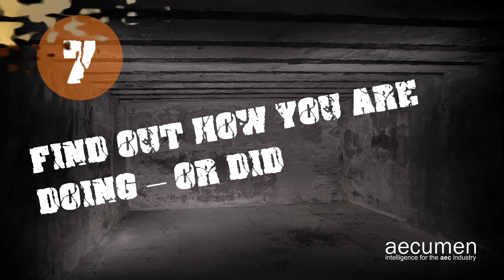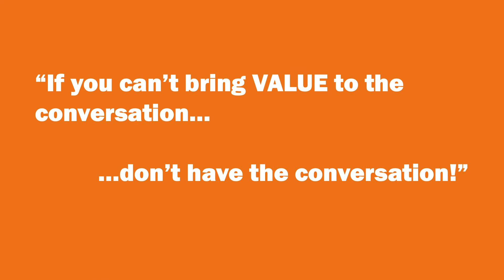9 Ways to Bring Value to AEC Business Development Conversations by Scott D. Butcher, FSMPS, CPSM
Here's a great rule to consider before you ever have a business development conversation, whether in-person, on the phone, or via email: "If you can't bring value to the conversation, don't have the conversation." AEC business developers, seller-doers, project managers, principals, etc. must always be thinking about how to bring value, whether providing new ideas and insight, lessons learned, or just making a person's day better. Here's 9 ways you can do that to avoid the horrible, but far too common, "Just checking in to see if you have any projects coming up."